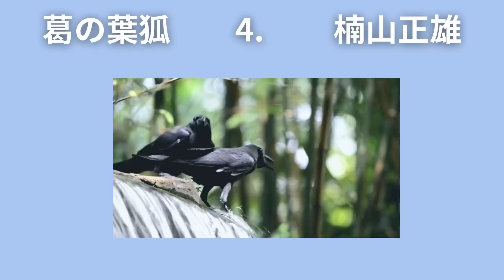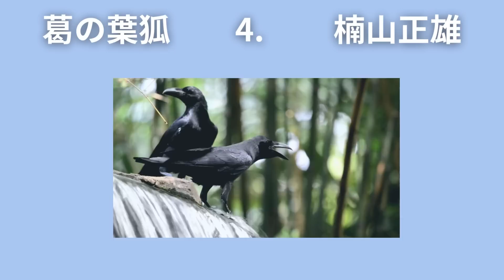【朗読】 楠山正雄 「葛の葉狐」 朗読・あべよしみ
【もくじ】
00:00     1.
12:28     2.
27:11     3.
32:36     4.

楠山 正雄
（くすやま まさお、1884年11月4日 - 1950年11月26日）は、日本の演劇評論家、編集者、児童文学者。主に大正時代から昭和時代戦後初期にかけて活動した。